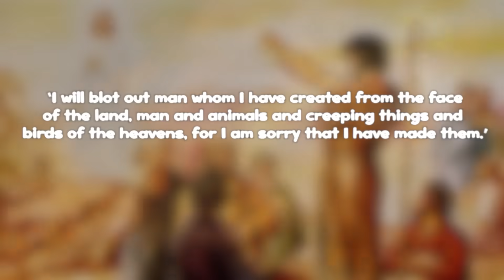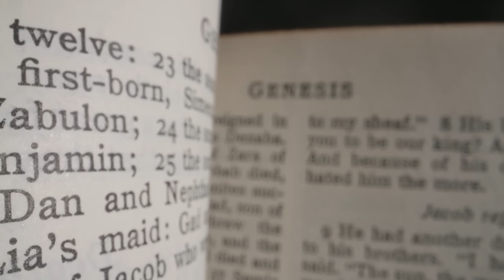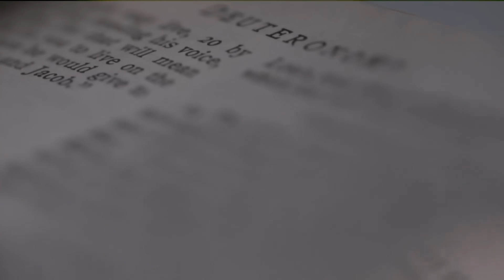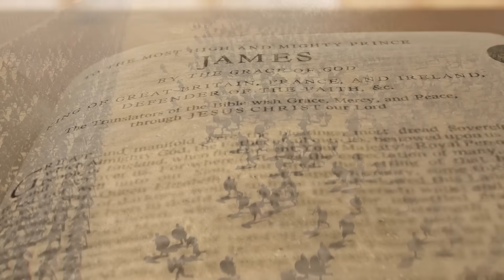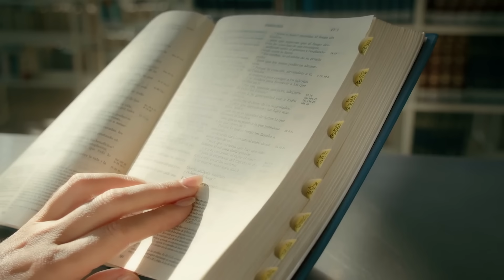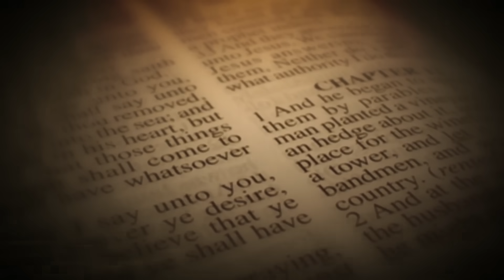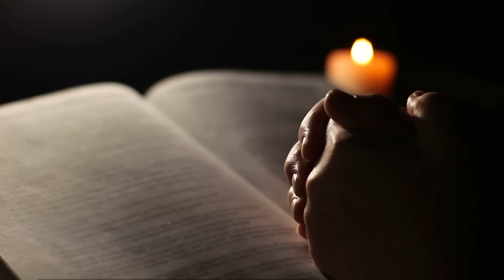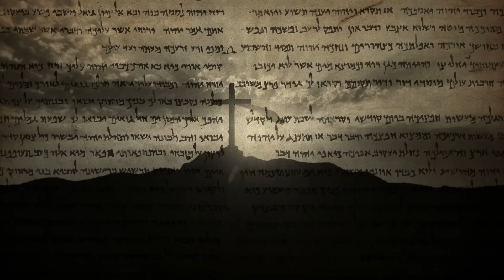The Terrifying Message To Christians: Donald Trump Reveals Why "The Nephilim" Appeared In America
The Terrifying Message To Humanity: Donald Trump Reveals Why "The Nephilim" Appeared In America!